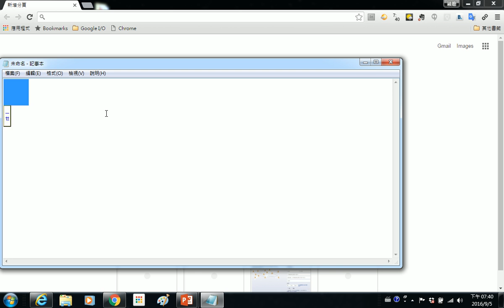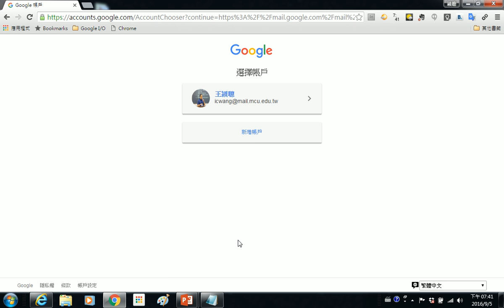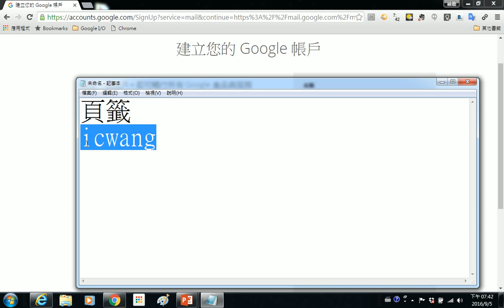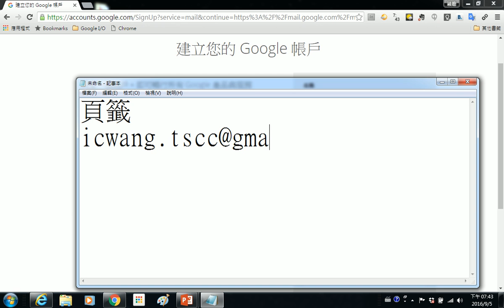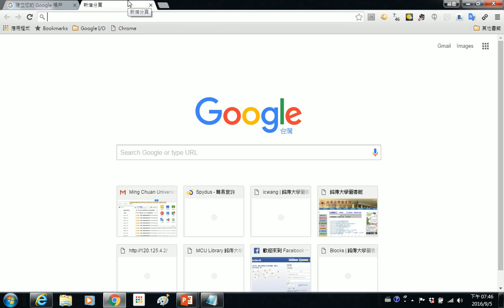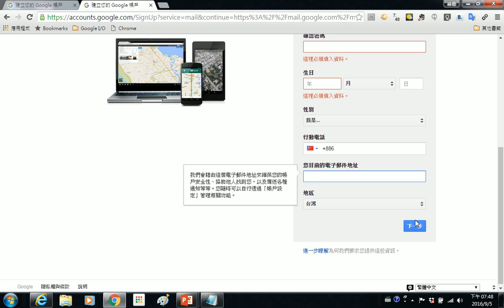2016090501 建立 Gmail 帳號1/2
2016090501 建立 Gmail 帳號1/2
王穎聰, 士林社大, Google 智慧應用, Gmail, 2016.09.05,